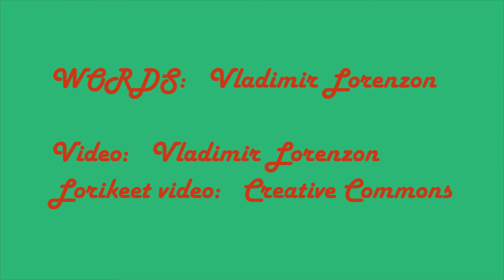Never Solitude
Poem alone on backyard verandah but really not alone.